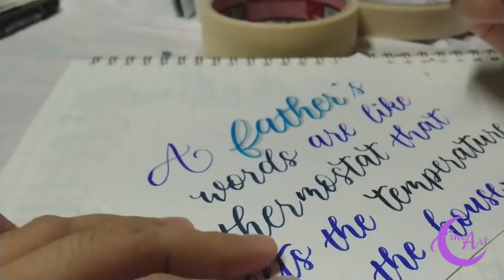Father's Day Calligraphy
Greetings to all fathers and standing as fathers. This video is for you.